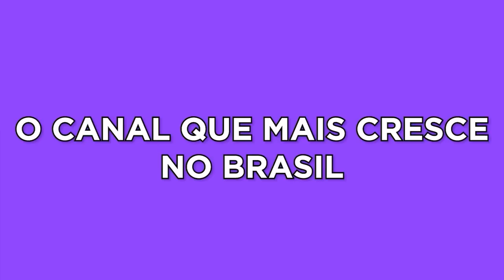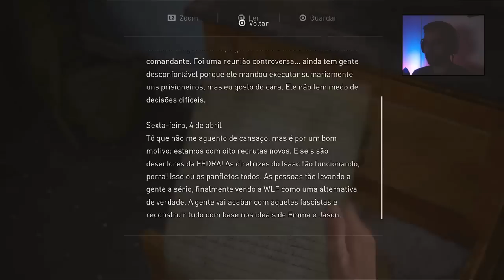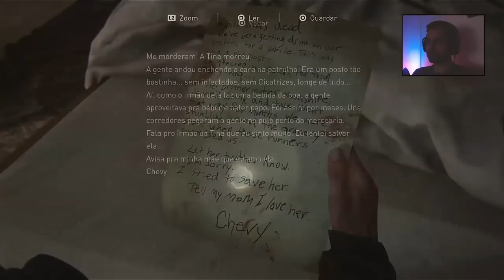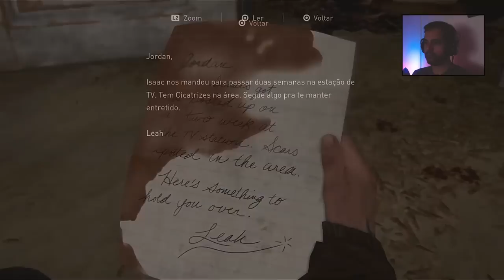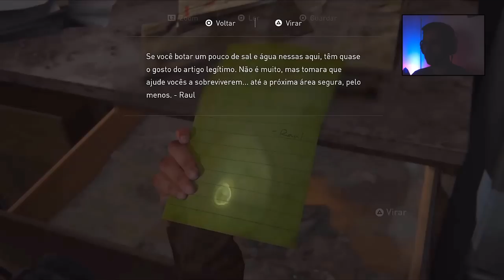The Last of Us 2 - Estamos no caminho certo / Parte 6